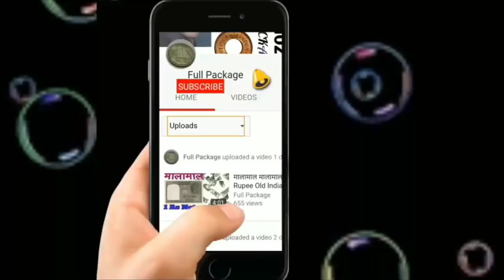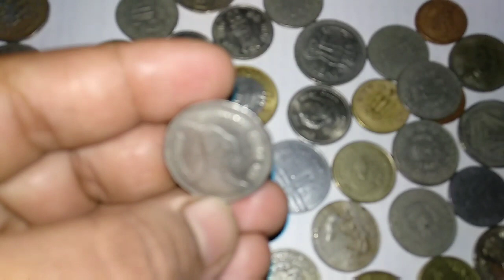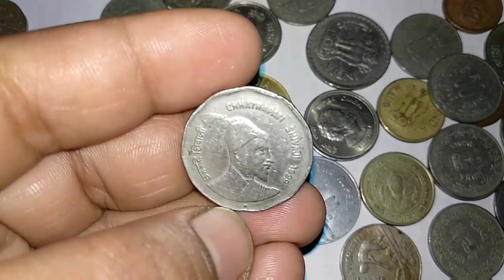VIRAL SACH: आप के पास 2 RS. के सिक्के हैं तो ये विडियो ज़रूर देखें Old Coin INR Value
Viral Sach: आप के पास 2 RS. के सिक्के हैं तो ये विडियो ज़रूर देखें Full Package Old Coin INR Value